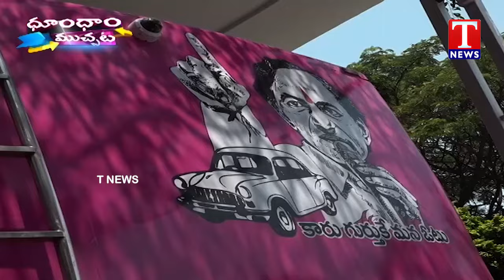17 Days KCR Roadshow Schedule | Dhoom Dhaam Muchatlu | T News